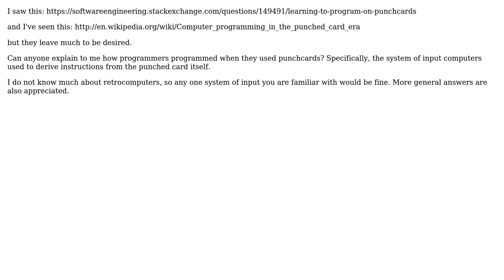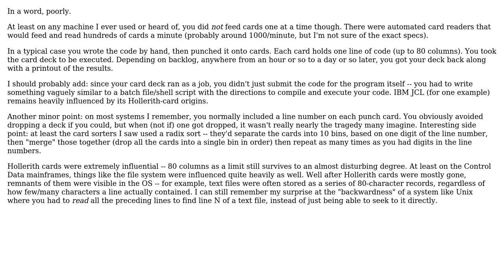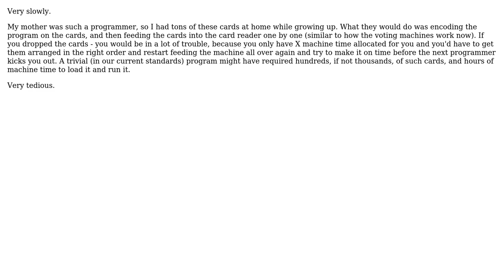Software Engineering: How did programming work when programmers used punchcards? (4 Solutions!!)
Software Engineering: How did programming work when programmers used punchcards?

With thanks & praise to God, and with thanks to the many people who have made this project possible! | Content (except music & images) licensed under CC BY-SA | Music | Images & others | With thanks to user Vatine user Thomas Dignan user littleadv user Jerry Coffin user James Anderson and the Stack Exchange Network Trademarks are property of their respective owners. You are responsible for your own actions.